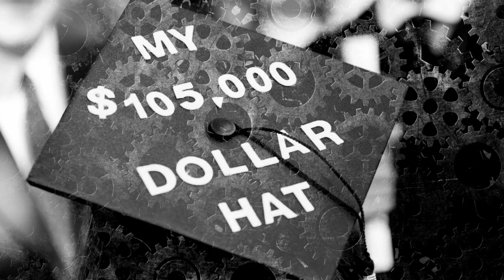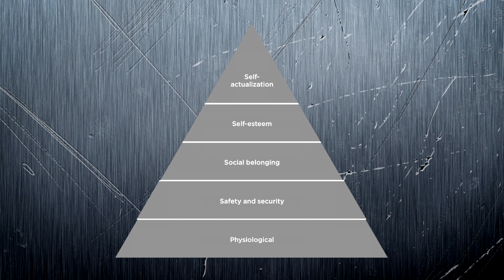Control, with it's hidden pain - What Are You Controlling in Your Life?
Welcome to Conscious Reality Creator!

This is the first time in history a human being can consciously create their reality.  With that opportunity comes the power to exponentially grow and heal.  It's time to take on greater responsibility and this is the value that Rick Paris is committed to. Rick is a practicing shaman and metaphysician who is passionate about making maps to allow others to find their way back Home.

"Beyond a Near Death Experience, Transcending the Physical"